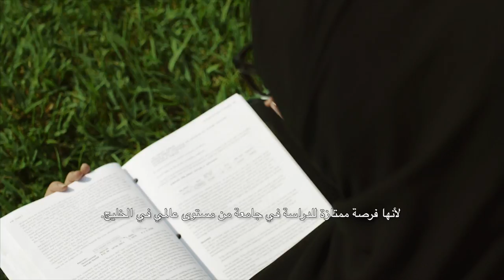The Georgetown University in Qatar Experience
Faculty & students share their experiences at Georgetown University in Qatar.